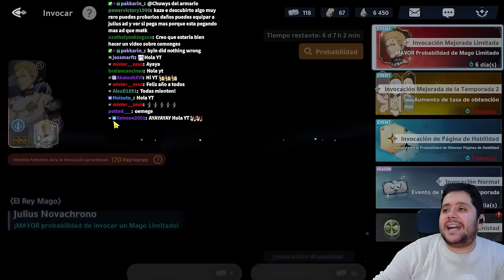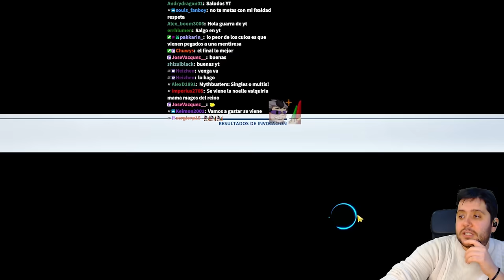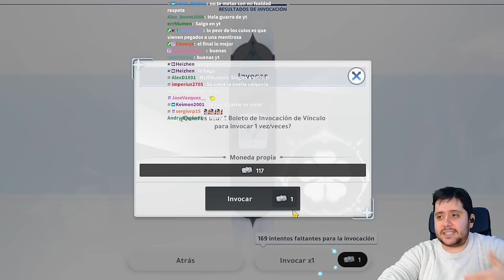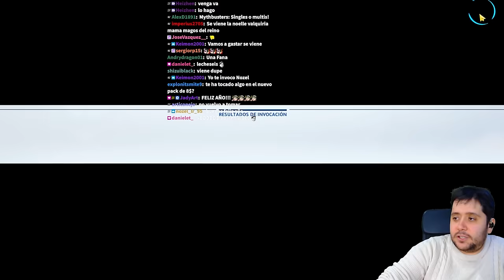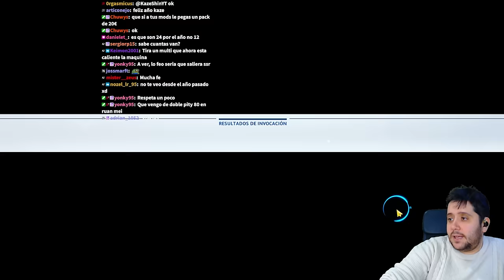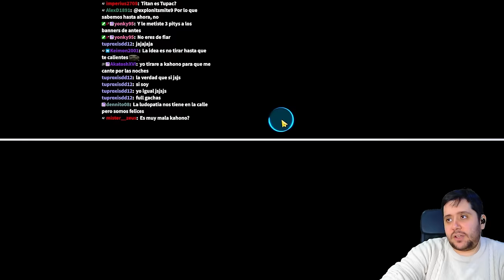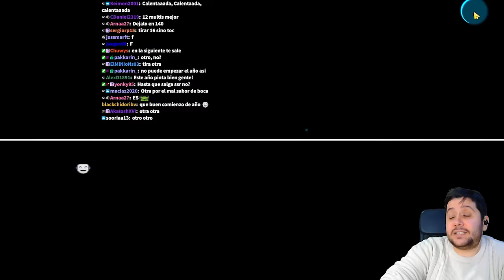LOS 12 SUMMONS (FUERON MÁS) DE AÑO NUEVO EN BLACK CLOVER MOBILE